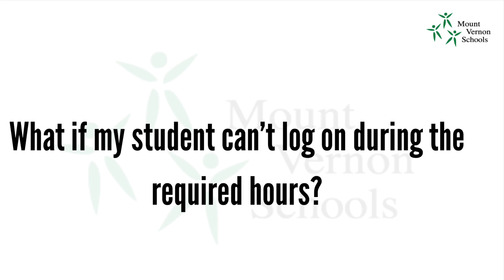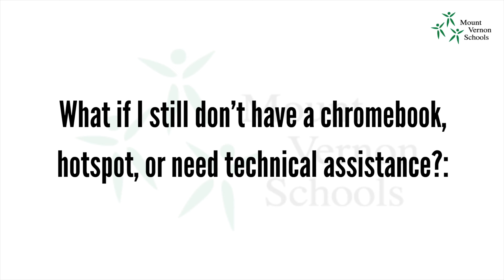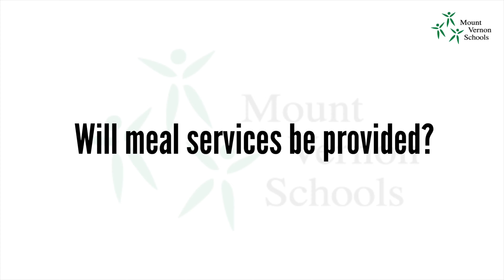September Morning Tea with Dr. V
Monthly Update from Superintendent Vivanco